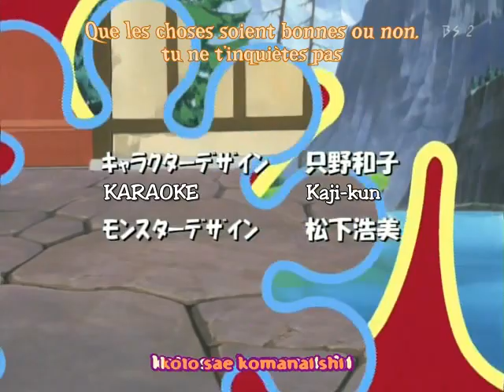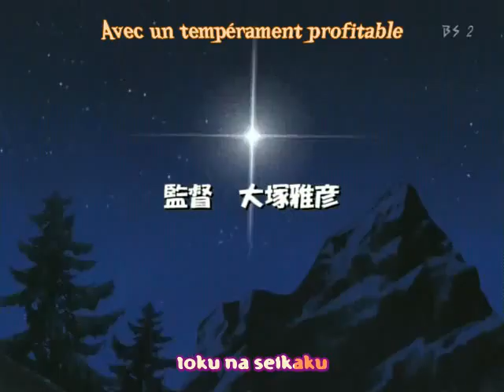puchi puri yuushi épisode 23 vo